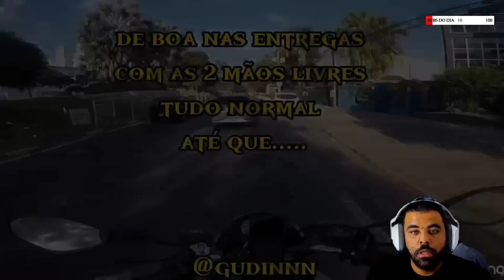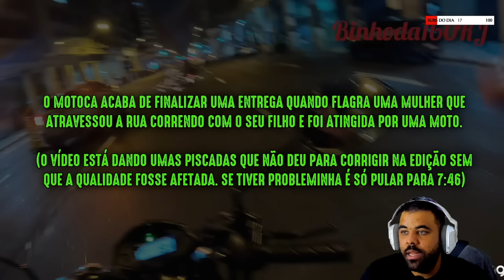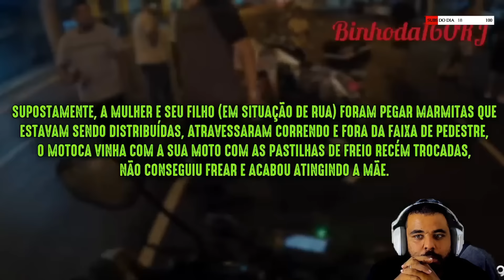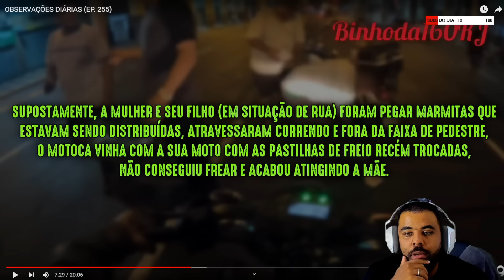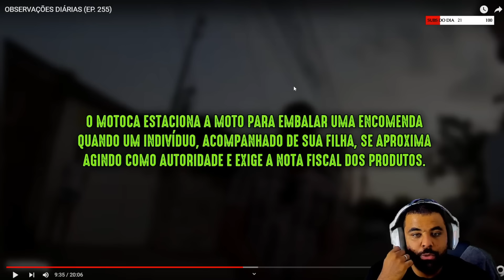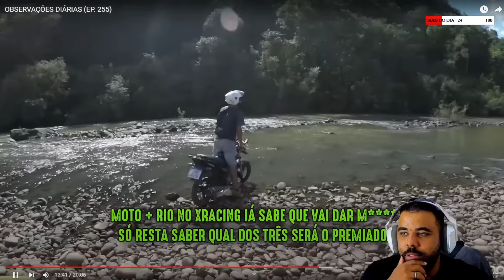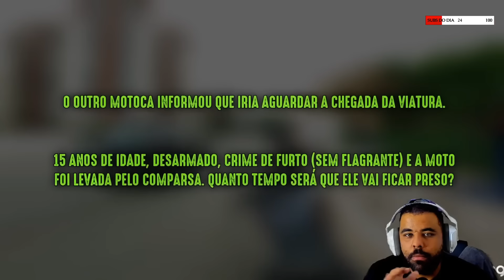VINICIN REAGE: OBSERVAÇÕES DIÁRIAS (EP. 255) XRACING | Cortes do Lil Vinicinho